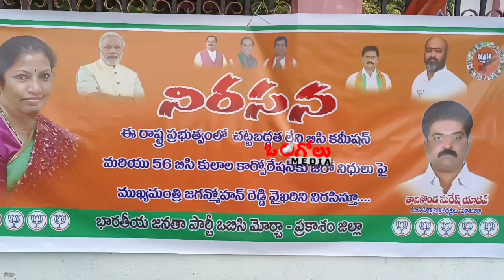ఒంగోలు లో వైసీపీ ప్రభుత్వం పై నిరసన తెలిపిన బిజేపి నాయకులు || Ongole Media